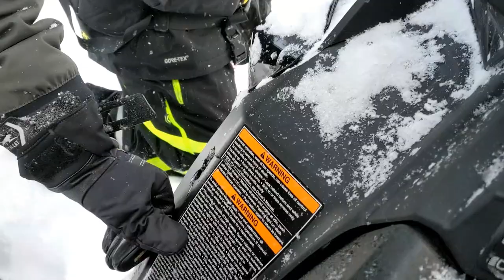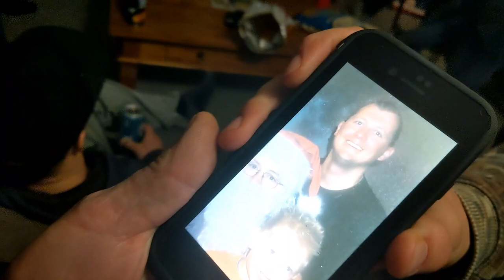2021-22 GANGBUR7 VLOG #4 DEC 16 2021-BOULDER MTN REVY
Well BOOSTS didn't arrive so we head West short 3 sleds as the boys sold off a bunch of their snow machines to prepare for the Polaris SnowCheck.  Its a "ride what ya got" kinda trip but with the conditions we find over the next 5 days the Turbos would have been a sweet test run.  Boulder doesn't disappoint as everyone tries out their new gear, different rides, and gets their Mountain lungs, legs and liver in shape.

Maybe we'll throw some tunes in VLOG #5 ?!?!? Comment if you think that would be better.

shuswaplife  c3powersports  yetisnow  ktmsnowbike  hondasnow   idratherbesledding  sledsicamous  team306  bluebird  holderwide  450cc  crf450r gangbur  mountains  polarissnow  rmk800  850  snowmobile  sledrevelstoke  therealstoke  sled  BC  powder  backcountrysledding  fxr  klim  509  rockymountainking  axys @sledsicamous @revelstokesnowmobileclub @sledvalemount @sledblueriverbc